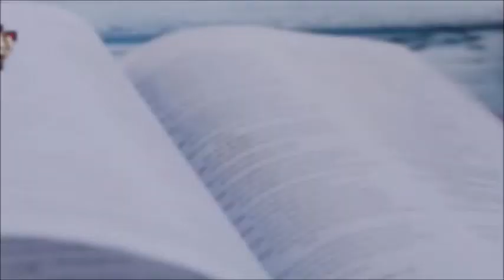Witness and Fellowship (Part 1) – JPN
A topic on Witness and Fellowship by Dr. Jose Nacionales, Senior Pastor of Lion's Heart Christian Ministries.  A new short series on study on the Epistles of John. (Recorded on Sept 18, 2022) Visit us